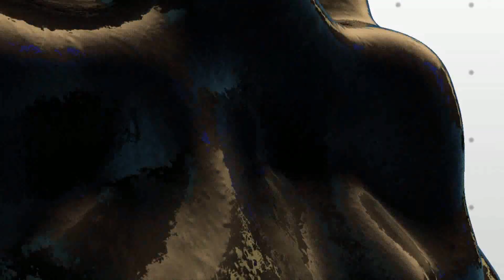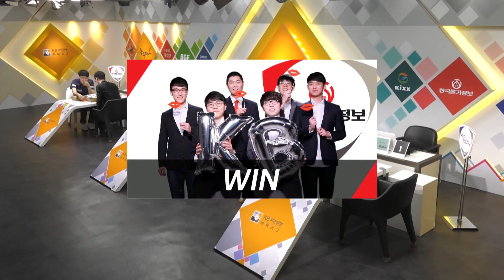3:2 OOOO팀 승리!(2018 KB국민은행 바둑리그 2R4G)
3:2 OOOO팀 승리!(2018 KB국민은행 바둑리그 2R4G)